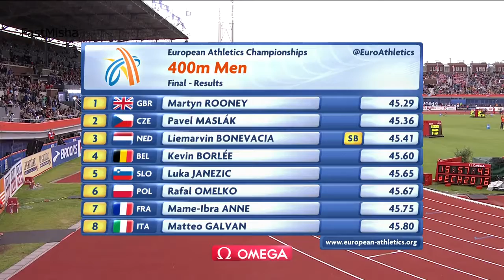55 Men's 400m Final European Athletics Championships 2016